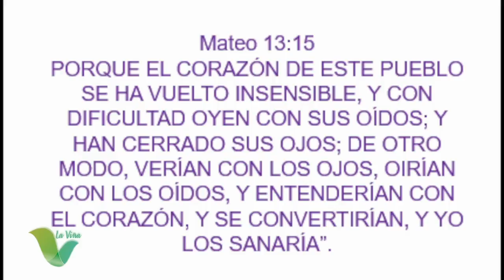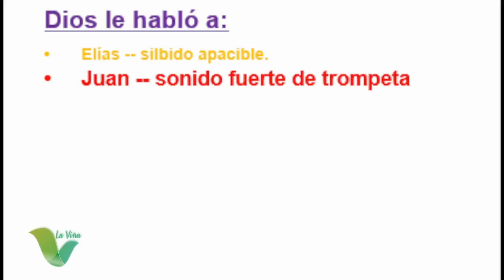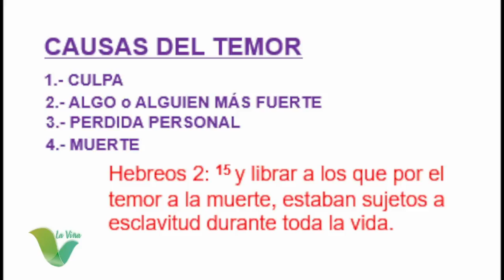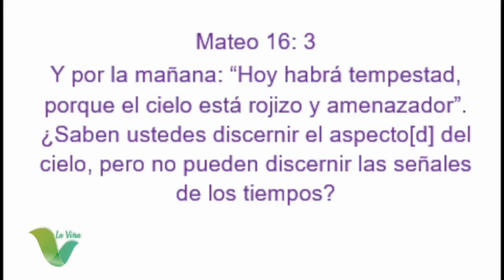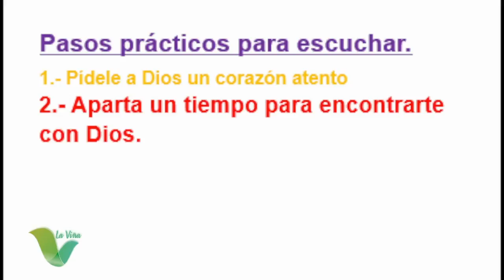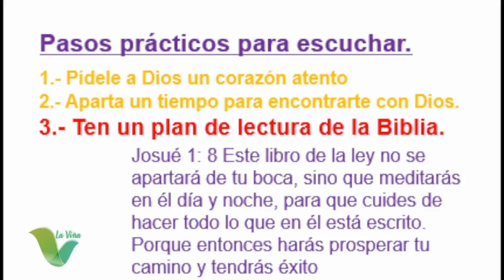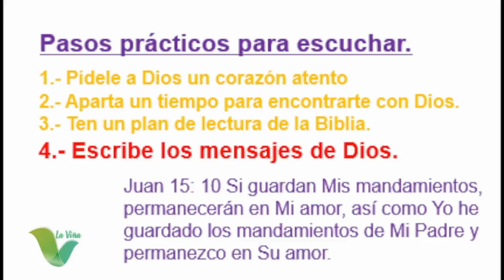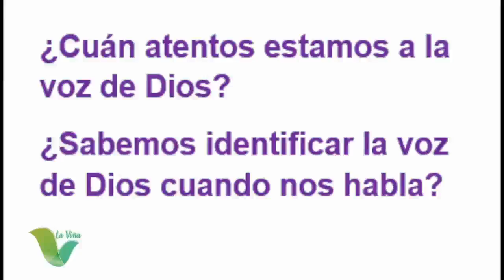24 LMJ Escucha la voz de Dios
Serie de Mensajes: Los Mandamientos de Jesús